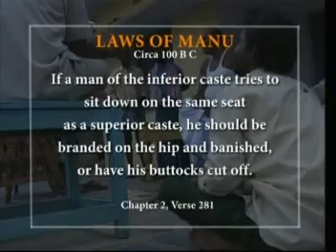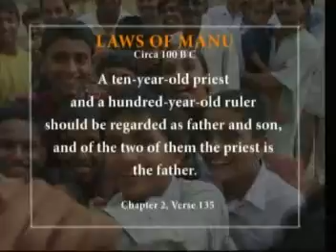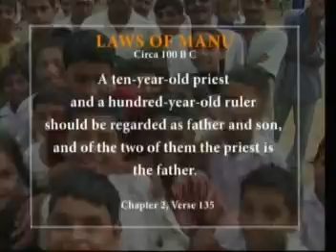Part 5 - India Untouched - THe Movie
Dalits